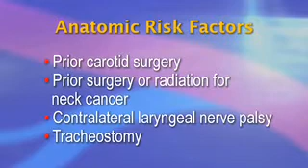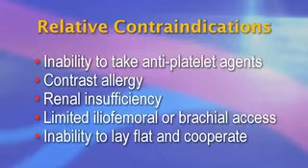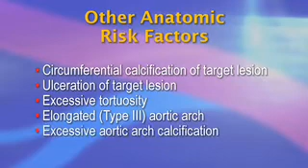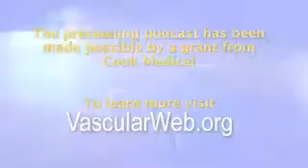Contraindications for Carotid Stenting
The role of carotid stenting in the treatment of carotid artery disease remains murky. A recent Society for Vascular Surgery® Clinical Practice guideline published in the Journal of Vascular Surgery® in August 2008 recommends against carotid stenting in all but the most limited situations: that is, the symptomatic patient with high grade stenosis and predicted high perioperative risk based primarily on surgical or anatomic complexity.